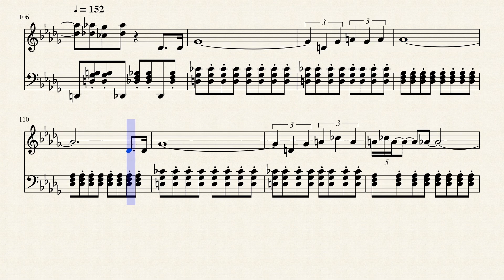Super Mario Galaxy Gusty Garden Galaxy: sheet music.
Super Mario Galaxy Garden galaxy by Koji Kondo

Composition & Arrangement: Mahito Yokota
Latest Game